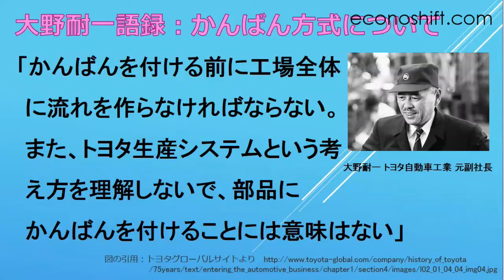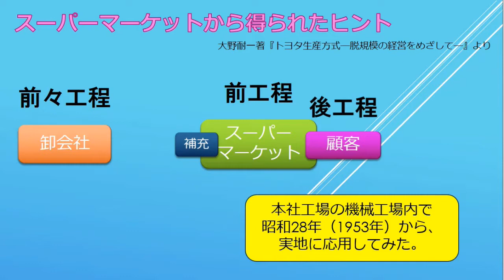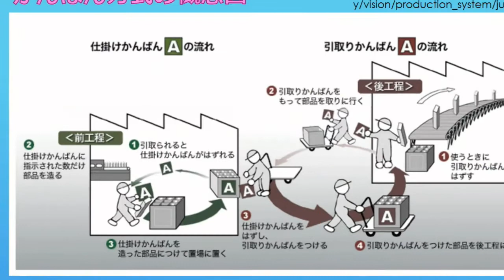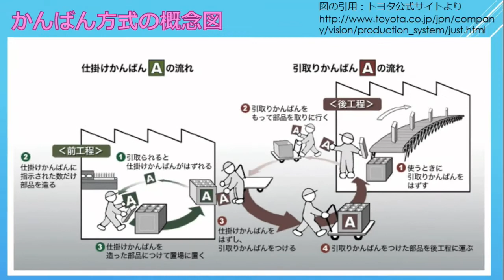かんばん方式 図解で分かる【トヨタ生産方式】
トヨタ生産方式のかんばん方式を図解してます。かんばん方式と言う言葉はすごく聞くけど、実際にどんな生産システムなのかをちゃんと説明できる人は少ないかもしれません。この動画ではかんばん方式の前身のスーパーマーケット方式、そしてかんばんを使うようになった理由を説明し、現在のかんばん方式で使う仕掛けかんばんと引取りかんばんも図解で理解できます。

（サービス業の生産性向上手法、プロジェクトマネージメント、プロマネ、Lean Six Sigma、エクセル、VBA: Episode 60）

‹‹関連動画››
JIT - ジャストインタイムはかんばん方式と同じではない【トヨタ生産方式】

「見える化」を誤解してませんか？「見える化」の起源から考える【大野耐一語録】